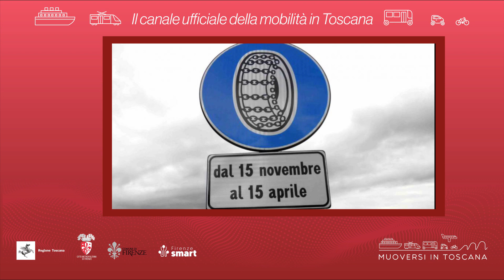Muoversi in Toscana - Edizione delle 12 del 5 aprile 2024